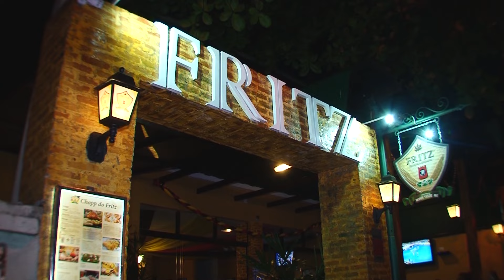Programa Onnigumo Show - Fritz Cervejaria Artesanal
•Veiculação: Sábados 23h, Domingos 13h, Segundas 14h10 e Terças/Quartas/Sextas 20h30 na TV UNISANTOS (Veiculada em toda a Baixada Santista).